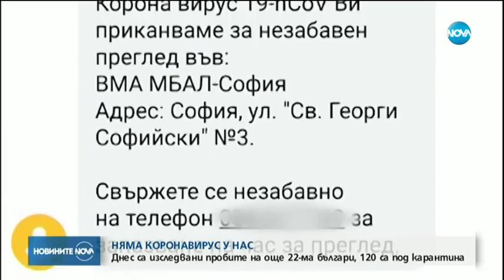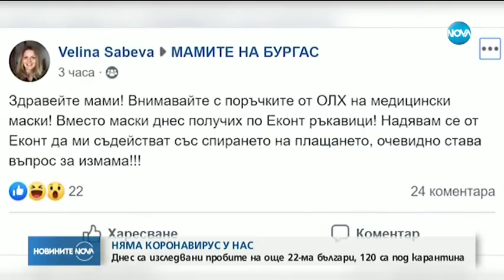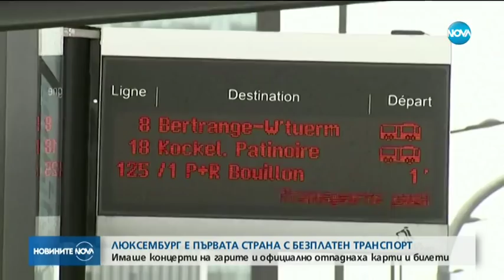Новините на NOVA (29.02.2020 - централна емисия)